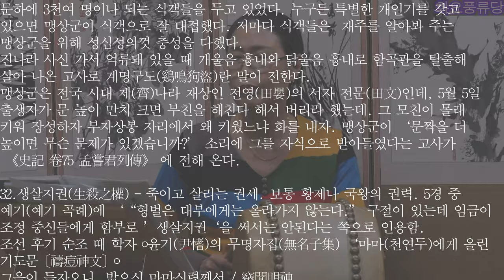대박 돈타령 흥보가 화요풍류당 보라사부 남궁성례 230411-판소리_남도창_육자배기_흥타령_가야금산조병창_북장구_가무악_굿소리_창작곡_김병준가사해설_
“풍류당TV” 안내 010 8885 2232 /풍류당 대표 김병준 작가/ 보라사부 남궁성례 강의 판소리 민요 가야금 산조 병창. 구음 굿소리 가무악 특별강좌 //

돈에 원수가 진 가족은 흥보네 뿐일까요?
돈 벼락 한번 맞아 봤으면 하는 소원은,
지금도
변함없는 꿈이겠지요.
여기 ‘화요풍류당’ 사람들이 부르는
흥보가 ‘돈타령’을 보면
돈에 죽고 돈에 살고
돈으로 삼천명 인재를 기르고
돈으로 권세 부린 사람이며
돈을 원수로봤다 구세주로 본 사연이 나옵니다.
오늘도 로또꿈, 돼야지꿈에 하다못해
용가리꿈 이라도 꾸게 해달리 기도하는
그 심정을.
풍류당 A I, ‘똘남이’랑 같이
‘돈타령’으로 풀어 보시는 건 어떨까요?

서울 종로 낙원동 /  풍류당 보라사부 남궁성례 작곡의 가무악을 위한 구음 중 기초구음 강좌. 소리를 위한 발림춤 강좌개설. Borasabu. 풍류당 대표 김병준 작가 이력 경력 활동상. 김병준풍류당TV